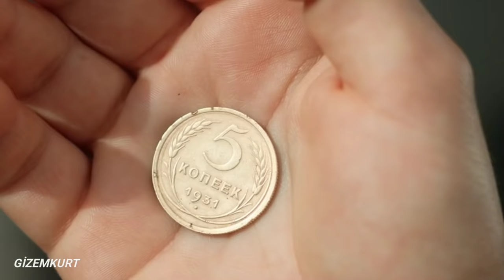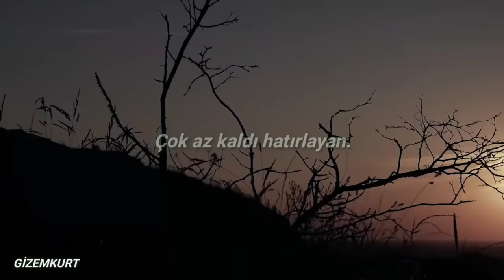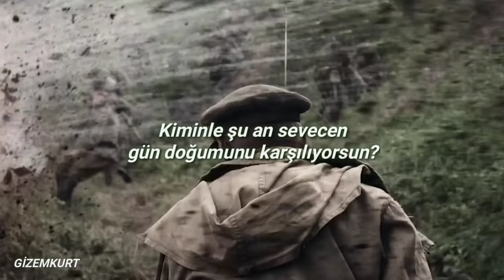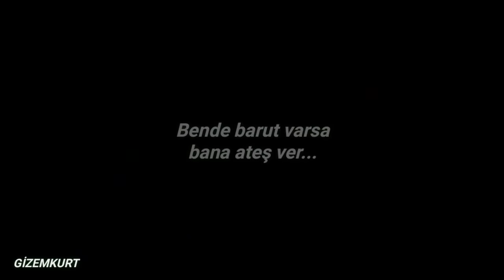Полина Гагарина - Кукушка (Türkçe Çeviri) |Battle for Sevastopol / Polina Gagarina - Kukushka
Bazılarınız uzun zamandır bu şarkıyı çevirmemi bekliyordu. Sonunda tamamlanmış bir şekilde attım.

Hiçbir zaman kusursuz bir çeviri vaat etmiyorum. Yorumlarda çevirideki yanlışlıkları doğrusuyla düzeltebilirsiniz.

sözleri;

Песен ещë ненаписанных, сколько?

Скажи, кукушка, пропой.

В городе мне жить или на выселках,

Камнем лежать или гореть звëздой?

Звëздой.

Солнце моë - взгляни на меня,

Моя ладонь превратилась в кулак,

И если есть порох - дай огня.

Вот так...

Кто пойдëт по следу одинокому?

Сильные да смелые

Головы сложили в поле в бою.

Мало кто остался в светлой памяти,

В трезвом уме да с твердой рукой в строю,

В строю.

Вот так...

Где же ты теперь, воля вольная?

С кем же ты сейчас

Ласковый рассвет встречаешь? Ответь.

Хорошо с тобой, да плохо без тебя,

Голову да плечи терпеливые под плеть,

Под плеть.

Вот так...

latin alfabesinde sözleri;

Pesen eschyo ne napisannikh skol'ko?

Skazhi, kukushka, propoy,

V gorode mne zhit' ili na vyselkakh

Kamnem lezhat' ili govoret' zvezdoy?

Zvezdoy.

Solntse moyo - vzglyani na menya

Moya ladon' prevratilas' v kulakm

I esli est' porokh, day ognya

Vot tak.

Kto poydyot po sledu odinokomu?

Sil'nye da smelye

Golovy slozhili v pole v boyu

Malo kto ostalsya v svetloy pamyati

V trezvom ume da s tverdoy rukoy v stroyu,

V stroyu.

Moya ladon' prevratilas' v kulak,

Vot tak.

Gde zhe ty teper', volya vol'naya?

S kem zhe ty seychas

Laskoviy rassvet vstrechayesh'? Otvet',

Khorosho s toboy, da plokha bez tebya

Golobu na plechi terpelivye pod plet',

Pod plet'.

Ty solntse moyo, vzglyani na menya

Vot tak.